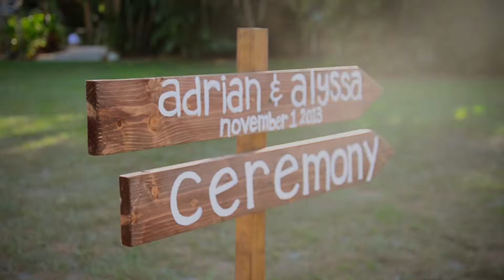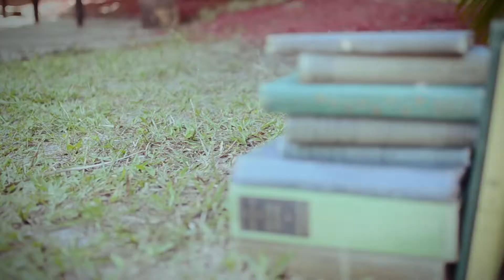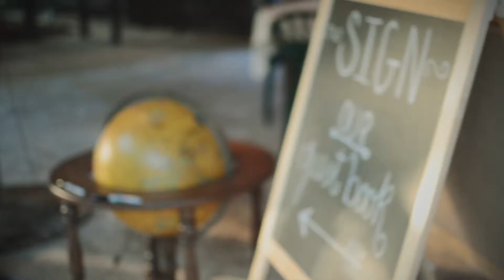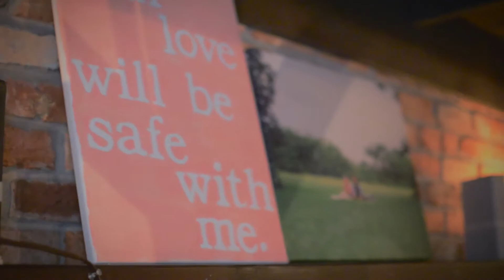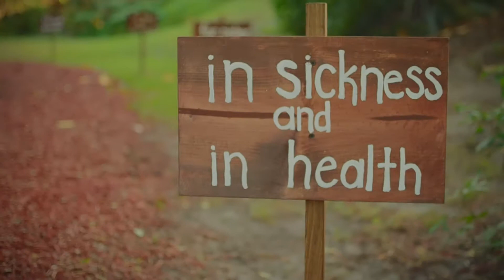Adrian + Alyssa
November 1, 2013 // West Palm Beach, FL

After years of dating, it was a joy to see Adrian and Alyssa tie the knot...literally. A hilarious couple with great style and big hearts, cheers for the new Mr. and Mrs. Gibbs!

I do not own or claim any of the rights to the music used in this video.

"First Day of My Life" by Bright Eyes
"The Girl" The City Colour
"Something in the Water" by Brooke Fraser
"Safe and Sound" by Capital Cities